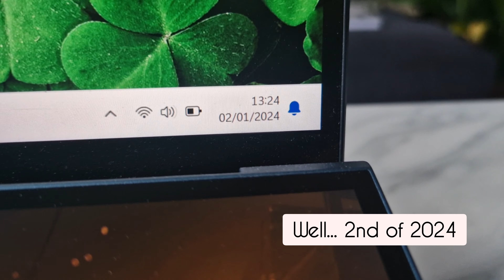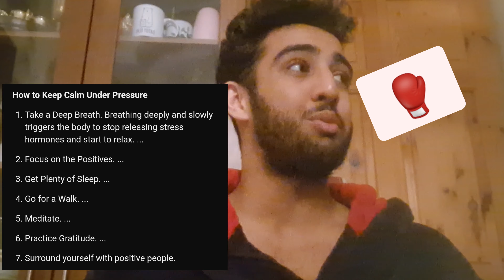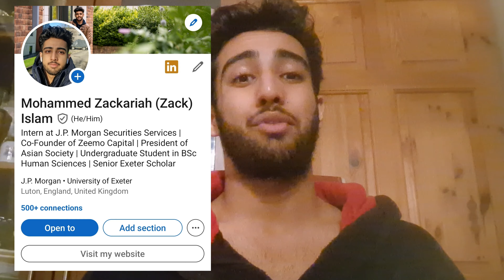How I Am Making 2024 The Greatest Year!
This is the year where you actually do what you dream of doing.

Just get up and start and you'll remember 2024 as the best year of your life!

Timestamps!-

0:00 Intro
1:15 New Years Resolutions
4:03 Discipline
5:05 Gratefulness
6:06 Stop Gossip
7:23 Boxing and Gym
9:41 Dealing with Negativity
10:52 LinkedIn

Links!-

Snap- zackiz1a
Tellonym- zackiz1a8123

(All linked in the about section on my channel!)